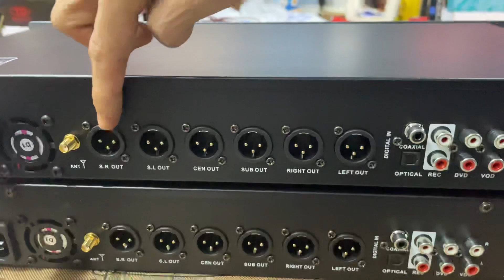Thanh lý vang số AAP 9800II | Giá 4,5tr | Hàng hiếm - Cực chất | Quyết Audio | LH: 0981058656